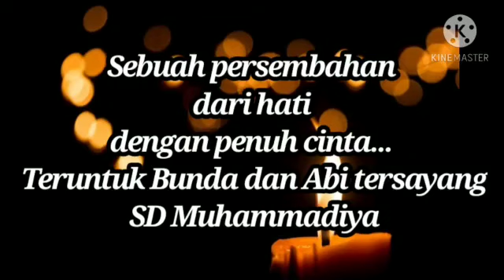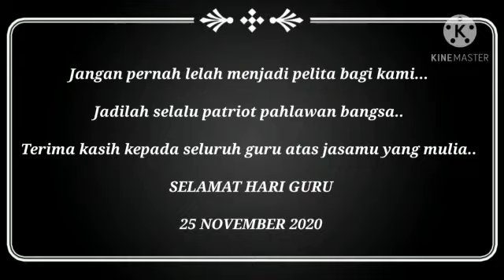Video Lomba Puisi Hari Guru Nasional Oleh Keysha Almaira Oktora dari Kelas 2 Ibnu Mas'ud